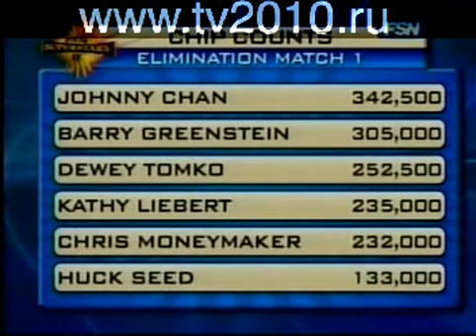WSOP poker World